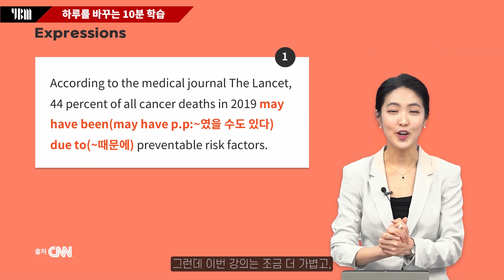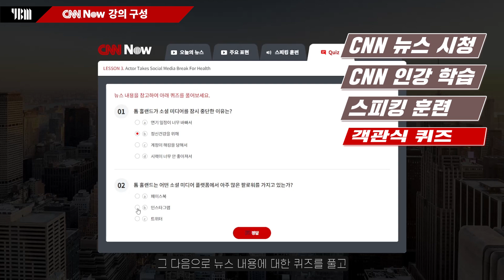[YBM 영어인강] CNN Now_full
하루 10분 ON AIR  ★ CNN Now ★

'영어 실력'과 '글로벌 인사이트'를 한 번에~

♥ CNN 뉴스클립XCNN 인강XCNN 전화영어 올인원 멀티 콘텐츠
♥ 매일 새로운 CNN News 학습
♥ 하루 10분! 위클리 커리큘럼으로 부담 없는 강의
♥ 다양한 복습자료(PDF, MP3) 제공